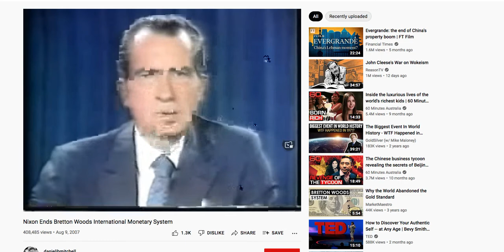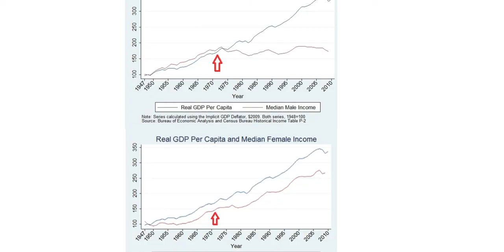WTF Happened in 1971, BITFINEX trouble. and the WEF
Beware of people who claim to have made tons of money with crypto on this channel if it sounds too good to be true it usually is not SCAMERS and those who make claims on how much money they make in the comments

Stay safe and keep your assets off exchanges

😇😇😇😇😇Blue Chip Cryptos Bitcoin (BTC), Ethereum (ETH), XRP, Tether (USDT), Bitcoin Cash (BCH), Chainlink (LINK), Litecoin (LTC), Cardano (ADA), Stellar (XLM) and Polkadot (DOT).
Beyond the top 10th mark, there is: Binance Coin (BNB), Bitcoin SV (BSV), USD Coin (USDC), EOS, Wrapped Bitcoin (WBTC), TRON (TRX), and finally Monero (XMR).